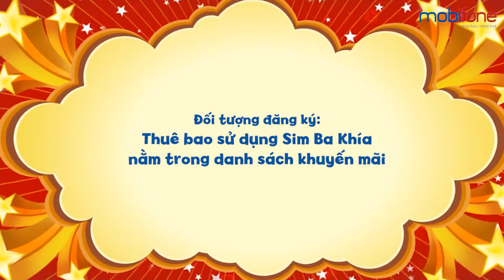Đăng ký gói FIKA Mobifone nhận 9,5GB tốc độ cao và xem phim miễn phí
Đăng ký gói FIKA Mobifone để có thể thả ga truy cập Interenet tốc độ cao, miễn phí xem phim và hát Karaoke trên di động nhé.
- Ưu đãi thêm 9,5GB data tốc độ cao/tháng
- Cước phí chỉ 85k/tháng
- Đối tượng áp dụng: Thuê bao sim Ba Khía Mobifone.